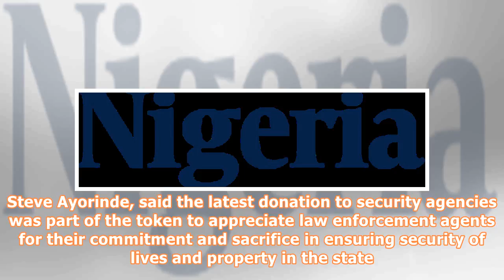Yuletide: lagos donates lake rice to security agencies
Lake RiceIn the spirit of the yuletide season, the Lagos State Government, yesterday, donated trailer-loads of Lake Rice to the Armed Forces, the police and other security agencies in the state.  A statement by the Commissioner for Information and Strategy, Mr. Steve Ayorinde, said the latest donation to security agencies was part of the token to appreciate law enforcement agents for their commitment and sacrifice in ensuring security of lives and property in the state.  The Governor, Mr. Ak...